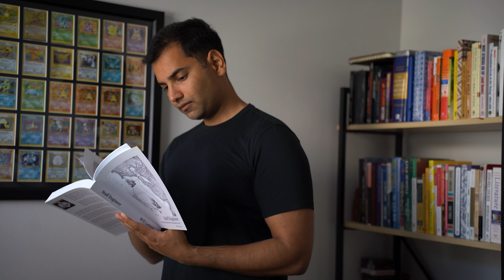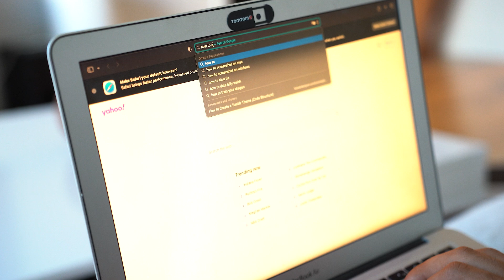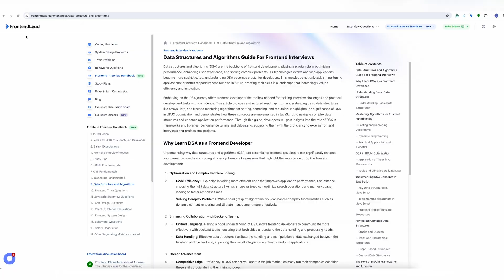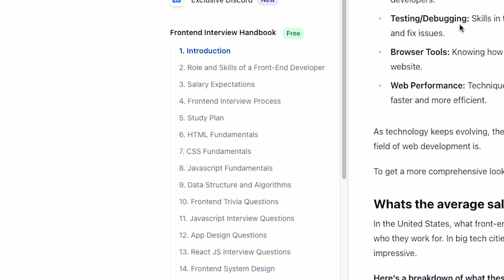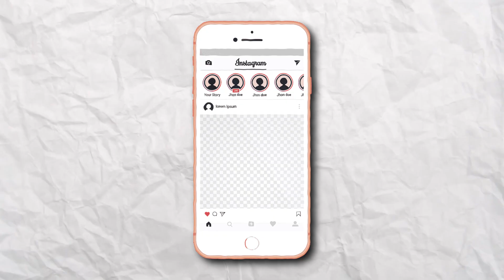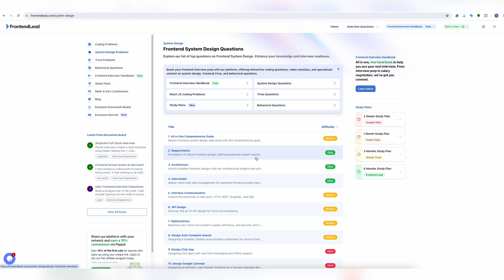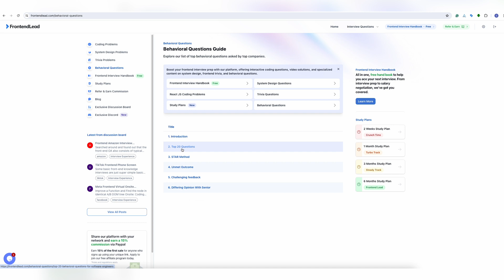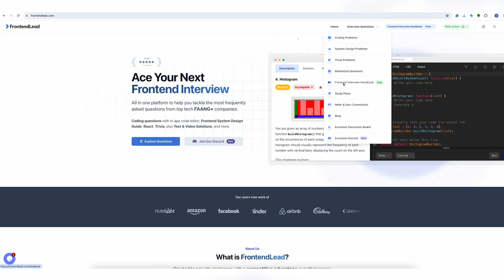How To Prepare For Front-End Interviews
In this video, I will show you how to prepare for front-end interviews, an all-in-one guide.

FrontendLead is an all-in-one platform that contains everything you need for front-end interviews at top tech companies.

We offer over 90+ JavaScript coding questions with solutions, where you can solve each problem within our built-in code editor with integrated unit tests. If you're stuck, read our solution, and if you're still stuck, watch our comprehensive videos to help you solve the problem.

We also offer over 30 front-end system design guides, 60+ trivia questions, study plans, a free front-end interview handbook, and more.

Check it out today by visiting frontendlead.com!

Time Stamps
Intro: 0:00
Mistakes to avoid: 2:13
Data Structures And Algos: 3:29
HTML, CSS, JS Fundamentals: 3:59
Trivia Questions: 4:30
Javascript Interview Questions: 5:30
App Design Questions: 6:24
Frontend System Design: 6:50
Behavioral Questions: 7:23
Offer Stage: 8:06
Conclusion: 9:09